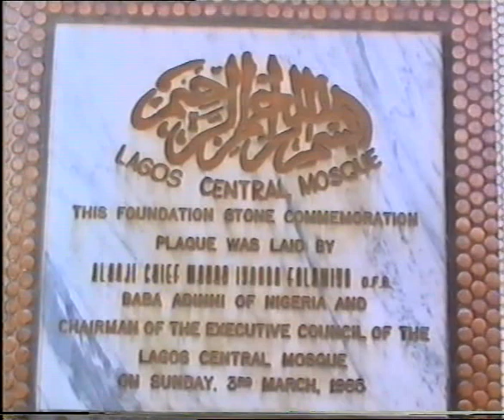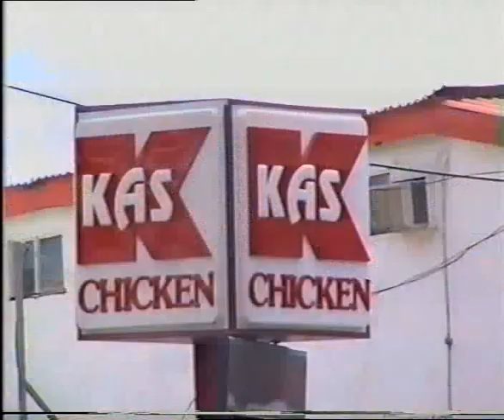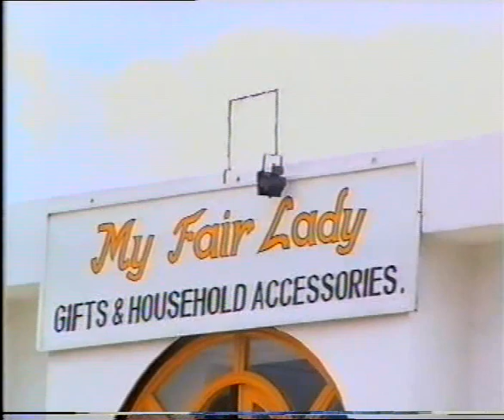LD-continuation on Lagos central mosque declared opened by Ibrahim B. Babangida..